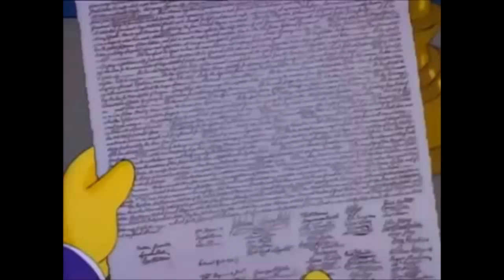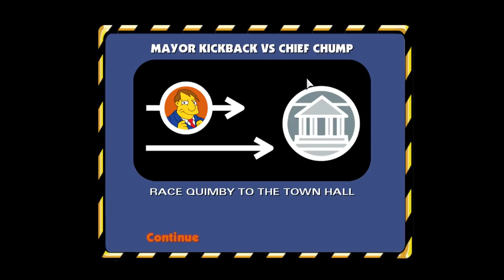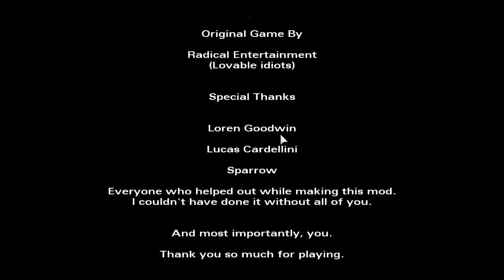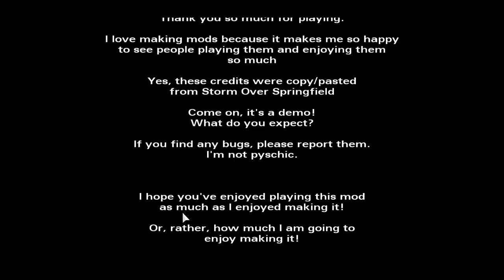The Simpsons Hit & Run - Cops: in Springfield Mod DEMO by Colou Gameplay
I was finally able to record this mod, so I tried it 3 times before I managed to get the recording you're seeing here.
Also, my official downloads server!